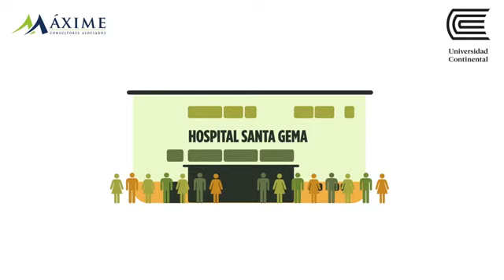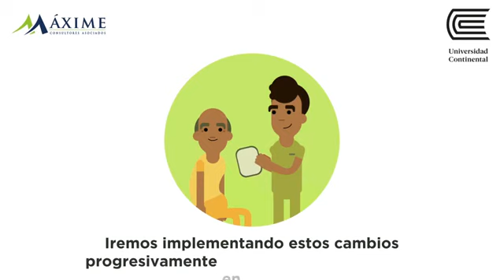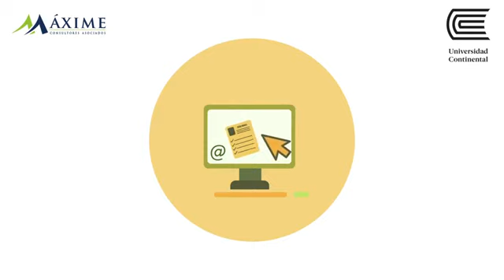PROYECIÓN DE NUEVO HOSPITAL SANTA GEMA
Esta es era proyección del nuevo Hospital Santa Gema, según Maxime Consultores Asociados 2018